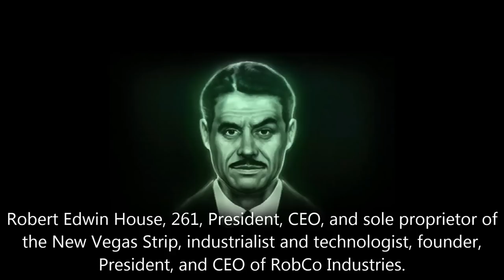Fallout New Vegas: Mr House Voice Clips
Every line of Mr House's dialogue, extracted from Fallout New Vegas' voices.bsa. Requested by alphaclaire.

I make Oblivion/Skyrim mods check 'em out!